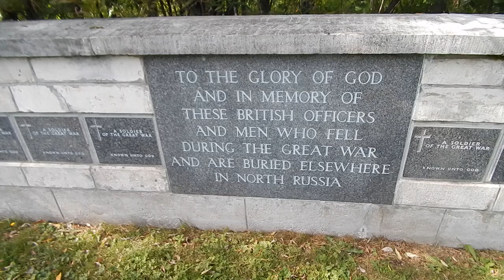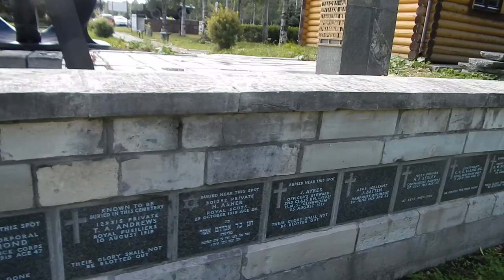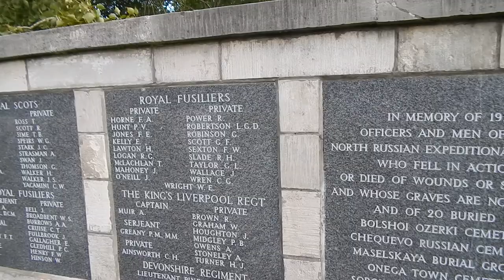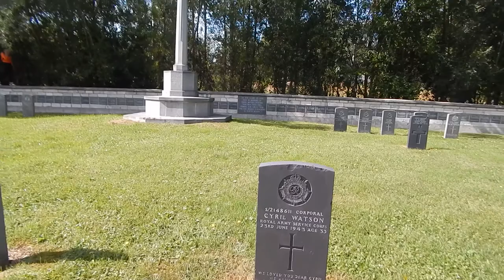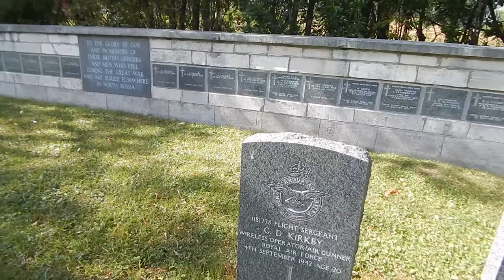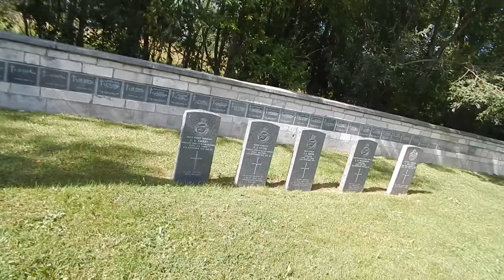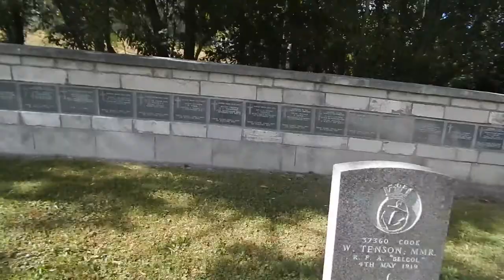Кладбище английских моряков. Архангельск. Прогулка по кладбищу интервентов.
«Кладбище английских моряков» — место, на котором хоронили в 1918—1919 годах английских, американских и французских военнослужащих, жертв интервенции 1918—1920 годов на Севере.

Историческое название Вологодского кладбища — Кузнечевское. Является старейшим действующим кладбищем Архангельска — первые захоронения датированы началом XIX века. В те времена некрополь являлся достаточно престижным — кроме простых горожан, на нём также хоронили и дворян, купцов, учёных и политических деятелей. Вологодское кладбище является многоконфессиональным некрополем. Существуют мусульманская, иудейская, лютеранская и старообрядческая части кладбища.